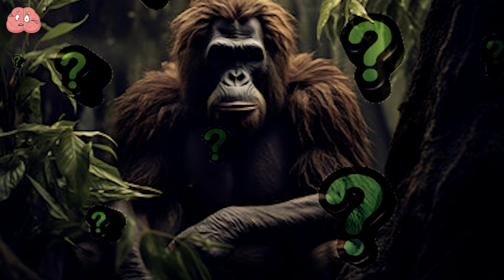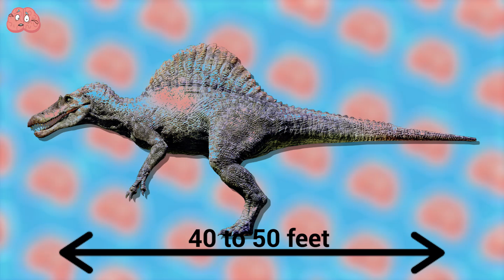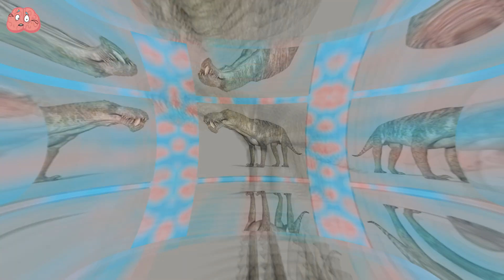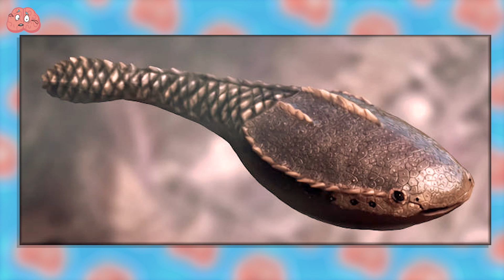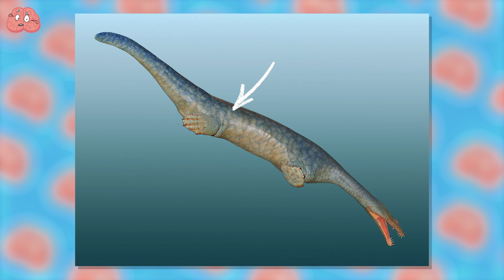Even Megalodon Was Afraid of This Creature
Megalodons and ancient crocodiles reigned as the ultimate marine predators.
Megalodons ruled the deep waters, while prehistoric crocodiles dominated the shores, overpowering their foes.
Though it's hard to imagine, there were creatures that rivaled them in prowess.
Some were larger than crocodiles and megalodons, others boasted more advanced teeth, and a few even tackled large dinosaurs.
In this video, we'll explore these formidable animals that could intimidate crocodiles and megalodons, and uncover fascinating facts about them.

00:00 - Intro
00:35 - Gigantopithecus
01:41 - Spinosaurus
02:52 - Scutosaurus
03:51 - Gorgonopsia
04:59 - Arthropleura
06:02 - Astraspis
07:06 - Nothosaurus
08:27 - Placodermi